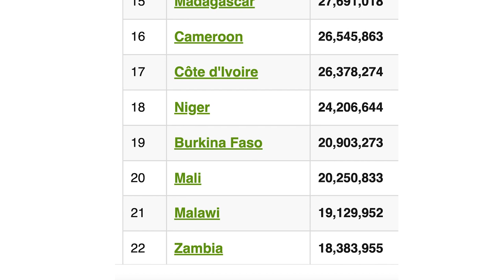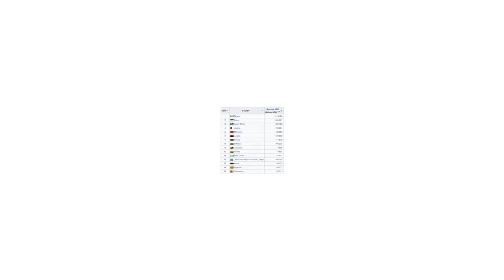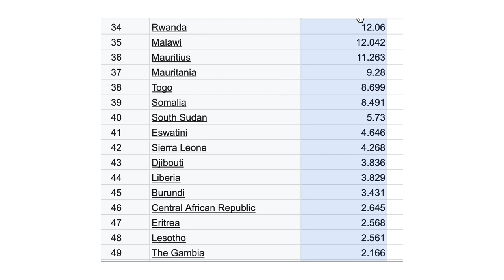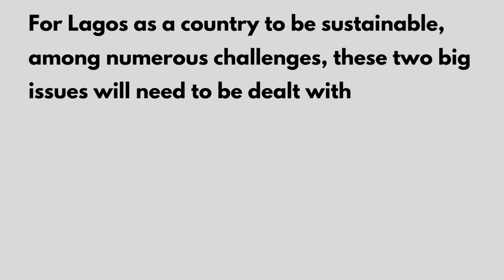Is Lagos a country? | Most populated city in Africa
Imagine Lagos is a country, will the country be sustainable? The purpose of this video isn't to separate Lagos from Nigeria. This video is meant to get you to learn one or two things about Lagos. Find out from this video some facts you might not know about Lagos.

Lagos is Nigeria's largest metropolis and Africa's most populated, with a population estimated to be over 24million people. It served as Nigeria's national capital until December 1991, when the government chose to relocate the country's capital to Abuja in the country's centre. Lagos is a major African financial centre as well as the economic centre of Lagos State and Nigeria.

The city has been dubbed Africa's cultural, financial, and entertainment capital, and it has a major impact on commerce, entertainment, technology, education, politics, tourism, art, and fashion. Lagos is also among the top ten fastest-growing cities and urban areas in the world. The megacity has Africa's fourth-highest GDP and one of the continent's largest and busiest seaports. In Sub-Saharan Africa, the Lagos metropolitan region is a major educational and cultural centre.